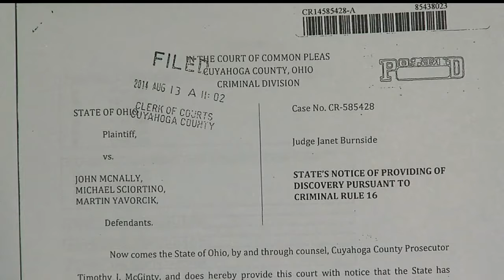No jail time for McNally, Sciortino in Oakhill corruption case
A judge sentenced both to one year of probation each on Monday.